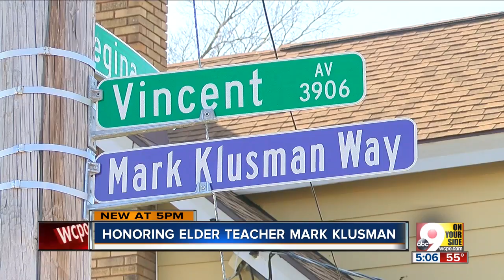Honoring Elder teacher Mark Klusman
Mark Klusman graduated from Elder in 1961, and returned to teach there five years later. He taught and mentored students at Elder for more than 50 years before his death in December 2017.